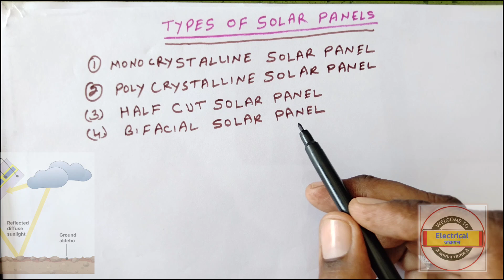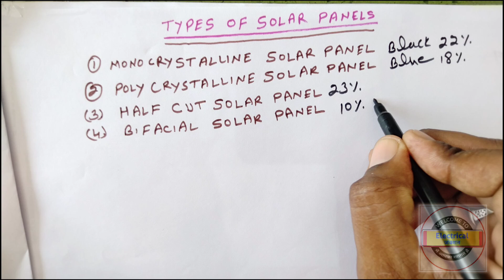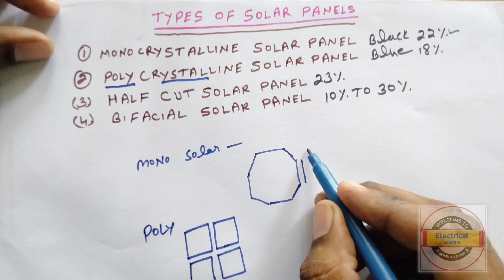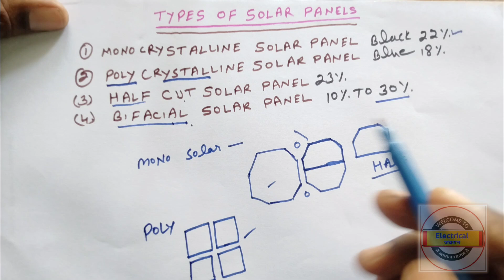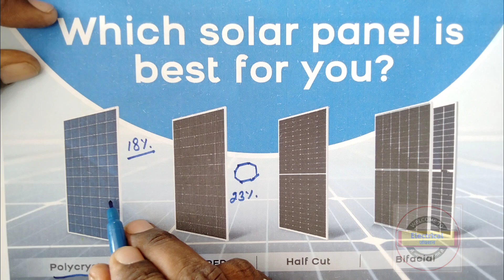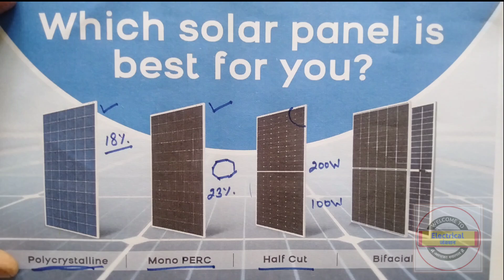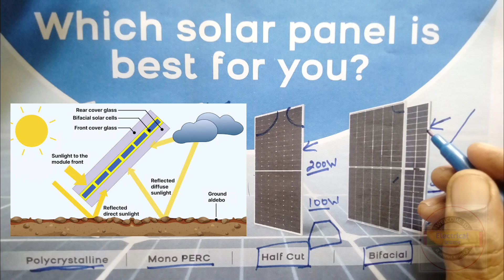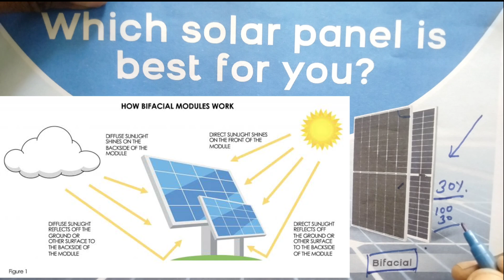किसानों को कोन सा Solar Panels लेना चाहिए | Best Solar Panels in 2024 | Best efficiency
सबसे अच्छा सोलर पैनल कौन सा रहेगा, इन पैनल्स में से सोलर पैनल की दक्षता किसकी रहेगी